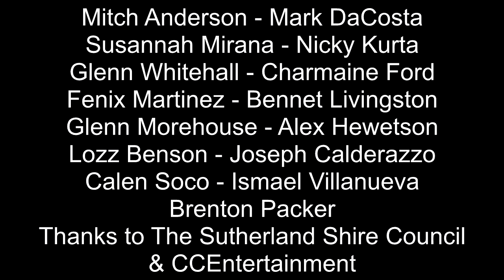The JC All-stars, Aust Day 2017 - The highlights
JC All-Stars play Aussie Rock Faves
As part of the Australia Day celebrations at Cronulla beach Joseph Calderazzo brings together a team of notable Sydney musicians to play your favourite Aussie rock classics from the last 20 years. Featuring an all star cast, the show promises something for everyone as we re-live the great Aussie hits we know and love.
With vocal performances by Mitch Anderson, Mark DaCosta, Glenn Whitehall, Susannah Mirana and Nicky Kurta plus the super-band featuring Charmaine Ford, Fenix Martinez, Lozz Benson, Glenn Morehouse, Alex Hewetson and Bennet Livingston. Thanks to The Sutherland Shire Council & CCEntertainment.
Filmed live at Cronulla Park Australia, January 2017